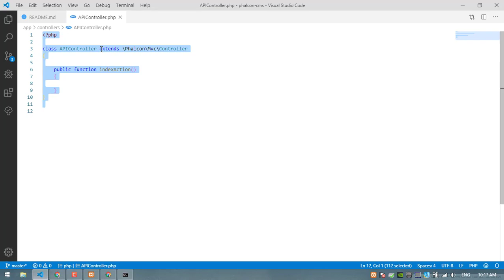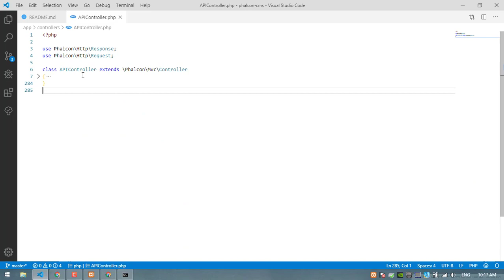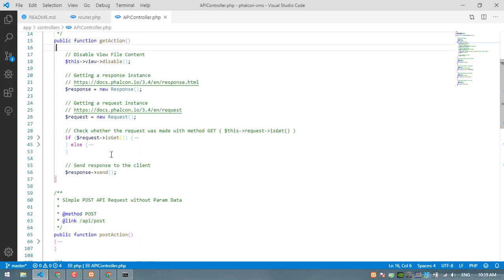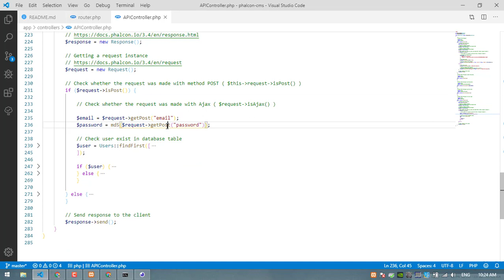Create a Simple API (GET, POST Request) on Phalcon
Part #3 - Securing and Controlling access to your Phalcon Application

1 Like = More Motivation!

Credits
Special thanks to Emre Eldemir. Who gave me $15 for this project for the first time.